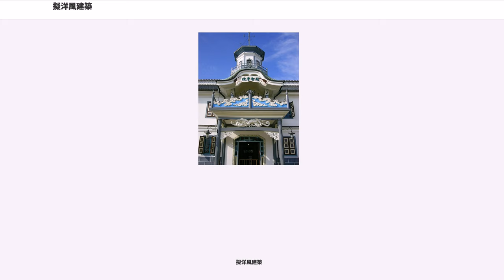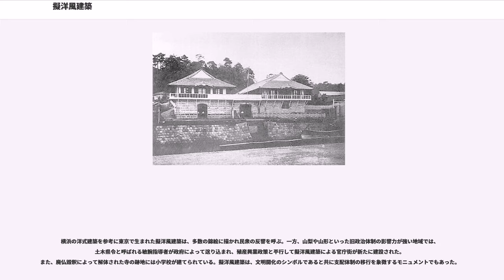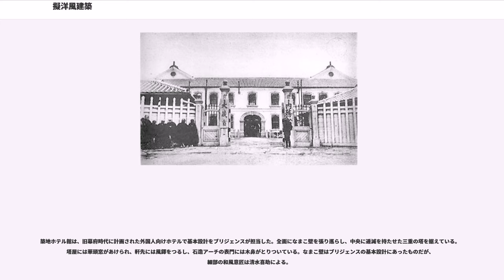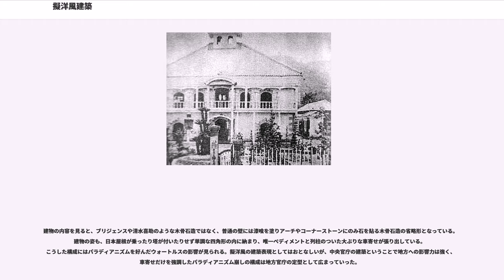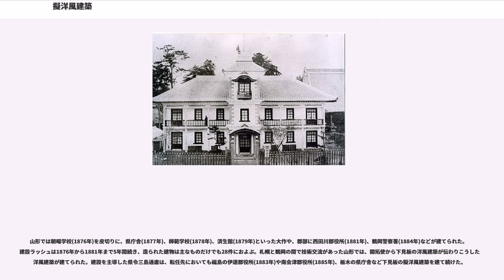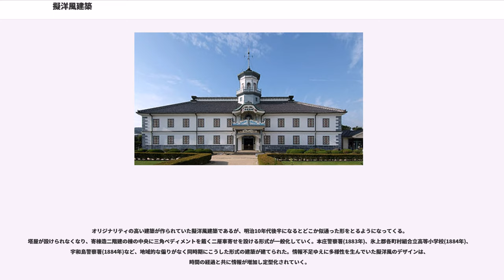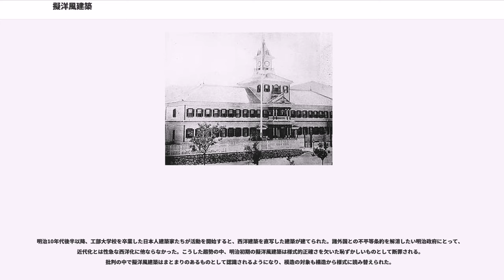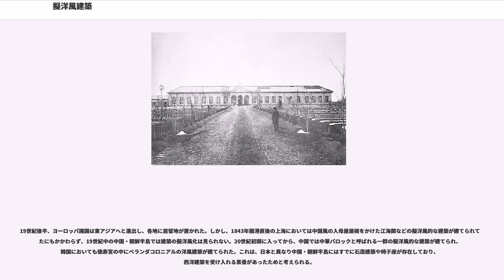擬洋風建築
擬洋風建築（ぎようふうけんちく）とは、明治時代初期の日本において、主に近世以来の技術を身につけた大工棟梁によって設計・施工された建築である。西洋建築に由来する形を持ちながら、洋風、和風、時には中国風の要素が混合され、ある種の熱を帯びたような建築群が日本各地に建てられた。明治の開始と共に生まれた擬洋風建築は、明治10年前後にピークを迎え、明治20年以降に消えており、その時期は文明開化と重なっている。

明治維新以降、ホテル・洋式工場・小学校・役所・病院など新しい機能を持った施設が、はじめは大都市にやがて全国に求められるようになっていく。西洋的な機能を持ち堅牢性を求められたこれらの施設は、洋式建築として建てられる必要があった。迎賓館や造幣局など主要な施設はお雇い外国人の手によって設計・監理されたが、その他の官庁舎や地方の施設は地域の大工の手にゆだねられた。

しかし、木造建築の伝統に育まれた日本の大工にとって、石に由来する洋式建築は未知の存在である。建築様式はおろかその用途すら分からない状況の中で、伝統技術を身につけた大工たちは、伝統の側から洋式建築を解釈し、見よう見まねで洋式建築を建設する。錦絵や建物の見聞を通じて得た情報をもとに建てられた擬洋風建築は、その時たまたま出会った建物をベースに自由な折衷や創造が加わり、塔屋や車寄せなど大まかな形は共通しながらも一つ一つの建物で異なるデザインが生まれた。

横浜の洋式建築を参考に東京で生まれた擬洋風建築は、多数の錦絵に描かれ民衆の反響を呼ぶ。一方、山梨や山形といった旧政治体制の影響力が強い地域では、土木県令と呼ばれる敏腕指導者が政府によって送り込まれ、殖産興業政策と平行して擬洋風建築による官庁街が新たに建設された。また、廃仏毀釈によって解体された寺の跡地には小学校が建てられている。擬洋風建築は、文明開化のシンボルであると共に支配体制の移行を象徴するモニュメントでもあった。

幕末の日本にやってきた外国人商人たちは、インド、東南アジア、南中国で慣れ親しんだ生活様式を営もうと外国人居留地でもヴェランダを巡らした建築を建設した。彼らは簡単な建築図面を日本人大工に示し、周辺で容易に入手できる材料で建設したため、大きな瓦葺き屋根の日本風の建物が出現した。この例としてロレイロ邸（デント商会代理店、1862年、清水喜助）、英一番館（1863年）、フランス海軍病院(1865年)、フランス軍駐屯所(1864年頃)、ヘボン邸などがあげられ、和洋折衷といえども和風のディテールはみられなかった。

だが、1866年の豚屋火事によってこれらの建物は焼失し、居留地の都市的整備の進展や外国人建築家の登場によって、本格的な様式をまとった西洋建築に取って代わられていった。1867年に開港した神戸では当初から本格的な洋式建築が建てられ、横浜と同時に開港した函館も開拓使がアメリカ系の技術を採用したことで洋風化傾向が強まっていく。外国人居留地開設当初から横浜では一部の建物（イギリス領事館留置場など）に木骨石造が使われていたが、豚屋火事以後、簡便な耐火被覆としてなまこ壁が流行し、イギリス仮公使館(1867年)などに用いられた。

開港と同時に横浜に店を開いた大工・初代清水喜助の跡を継ぎ、幕府公認の4人の請負人の一人に選ばれた2代目清水喜助は、1862年にロレイロ邸を建設し、その後アメリカ人建築技師リチャード・ブリジェンスと仕事をしていく中で西洋建築を学び、イギリス仮公使館を施工した。洋式建築の経験を積んだ清水喜助は、東京に築地ホテル館(1868年)と海運橋三井組(1872年)の2大洋風建築を建てた。

築地ホテル館は、旧幕府時代に計画された外国人向けホテルで基本設計をブリジェンスが担当した。全面になまこ壁を張り巡らし、中央に逓減を持たせた三重の塔を据えている。塔屋には華頭窓があけられ、軒先には風鐸をつるし、石造アーチの表門には木鼻がとりついている。なまこ壁はブリジェンスの基本設計にあったものだが、細部の和風意匠は清水喜助による。

海運橋三井組は、三井組が新たに創設した銀行のための建物である。木骨石造にベランダのついた洋風2階建ての軀体に、複雑に折り重ねられた屋根が乗っている。屋根には唐破風・千鳥破風を取り付け、方形・八角形の塔を重ねている。さらにその両側には小塔まで置かれている。初期の案では普通の屋根のオーソドックスな洋風建築だったが、三井組の希望でこのような無国籍なデザインになった...